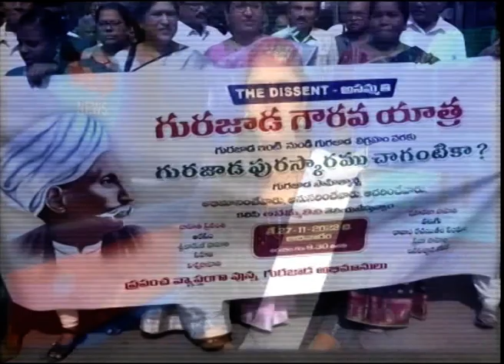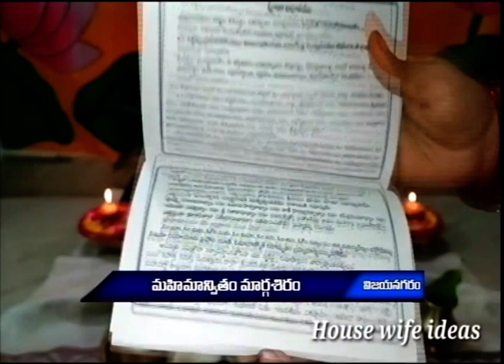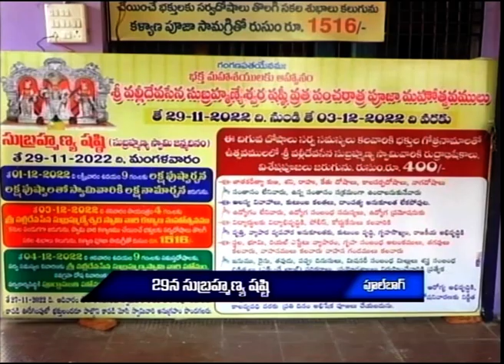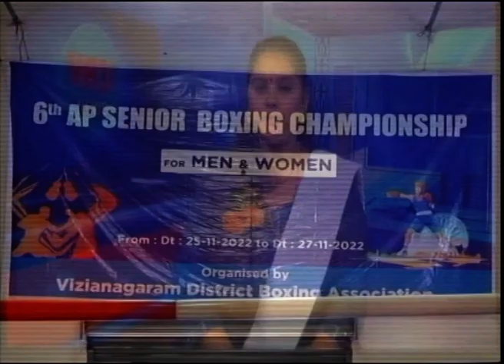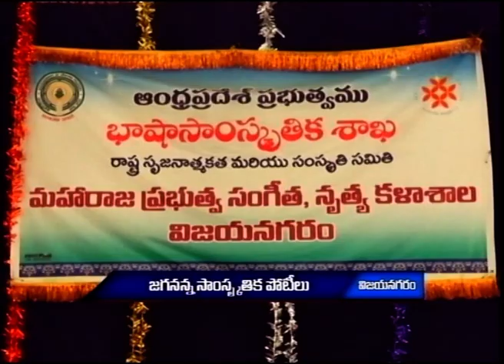27-11-2022| Daily Local News | VAJI NEWS Vizianagaram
22-11-22| Daily Local News | VAJI NEWS Vizianagaram

infringing.